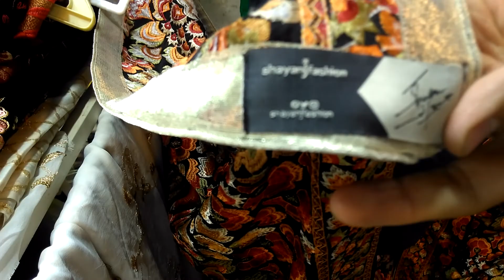velvet Breezy designing shawl designer designing 2021/2022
Ansari fashion TV embroidery designing